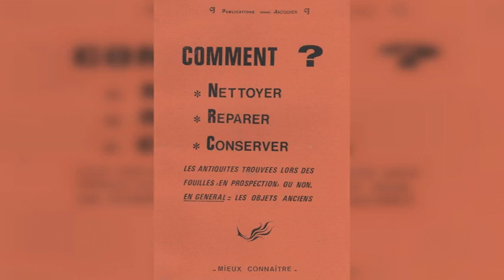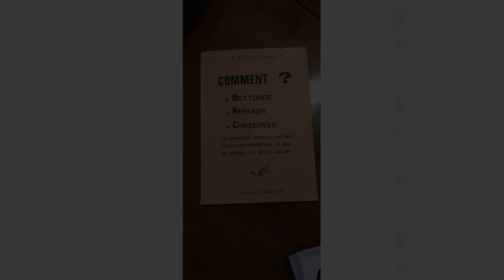Guide complet : Comment nettoyer et conserver vos photos pour les générations futures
Dans cette vidéo, découvrez des conseils essentiels pour nettoyer et conserver vos précieuses photos. Apprenez les techniques sûres pour éliminer la poussière, les taches et les moisissures de vos photos, tout en préservant leur qualité et leur couleur d'origine. Découvrez également les meilleures pratiques de stockage pour protéger vos photos des dommages liés à la lumière, à l'humidité et au temps. Suivez nos conseils pour préserver vos souvenirs les plus chers pour les générations à venir.